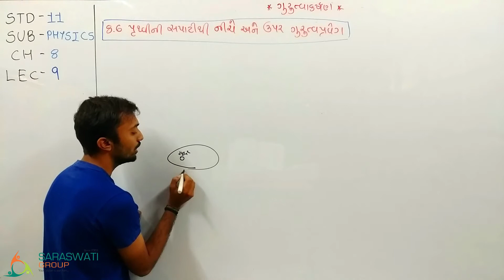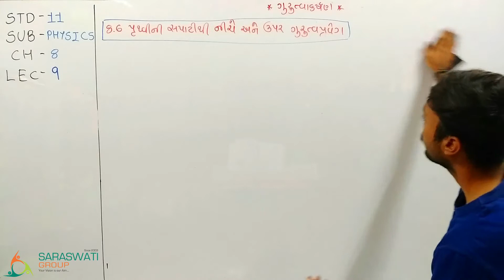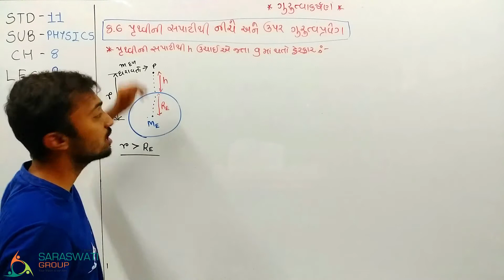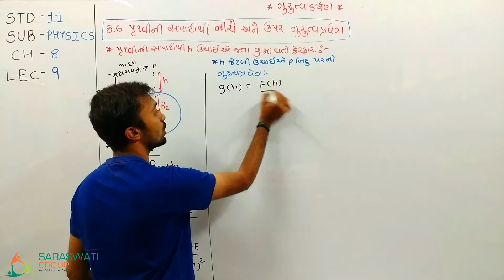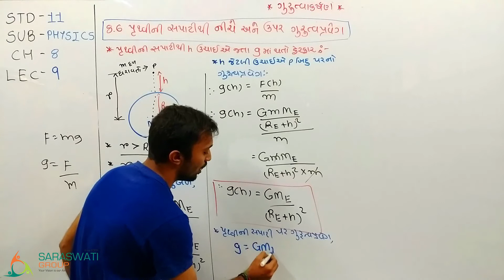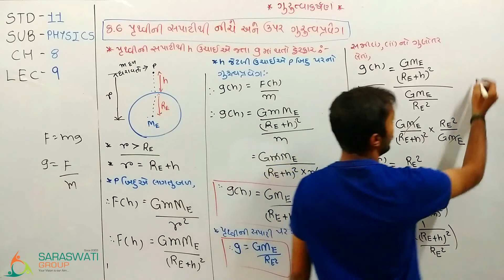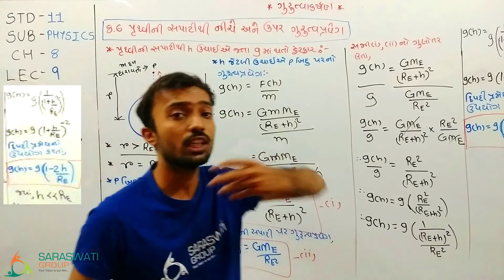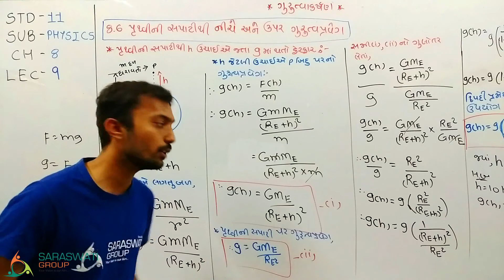STD-11 || CH-8 || LEC-9